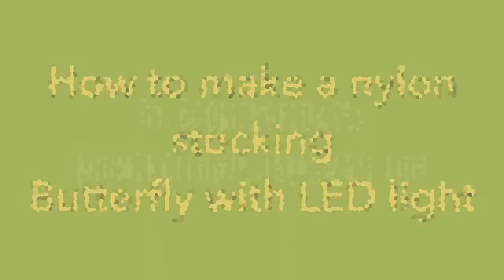How to make a nylon stocking Butterfly with LED light How to